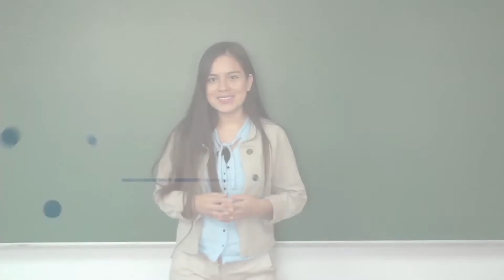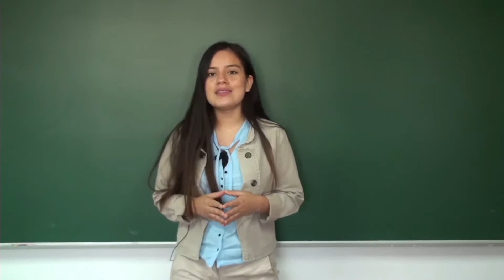La flexibilidad en los procesos de familia.